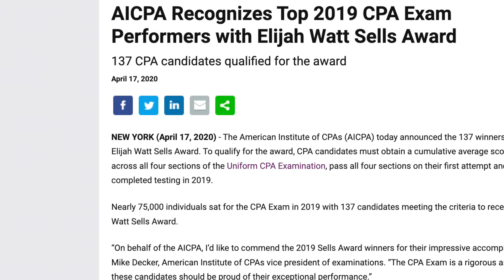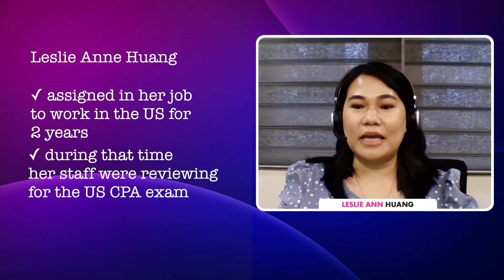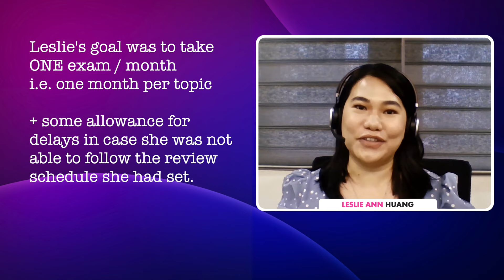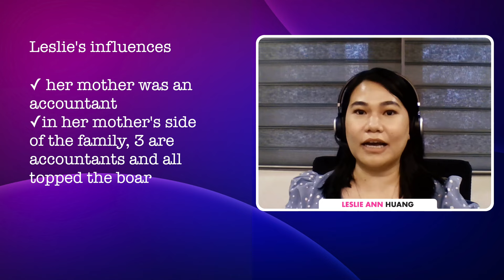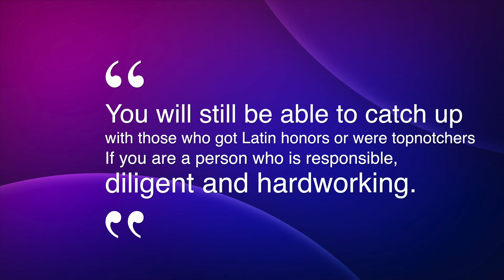The Best Tips to Excel in 2 CPA Board Exams - PH and US | Interview with Leslie Huang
Leslie Anne Huang took the US Uniform CPA exam and was a 2019 Elijah Watt Sells awardee. She landed in the top 6 of the 2010 CPA licensure examination, and a cum laude graduate from @OfficialUPDiliman  In this video, she gives her study tips and techniques.

The interviewer, Dr Avic Caparas was also a topnotcher in the Philippine CPA Board exam. She graduated with a degree in Business Administration major in Accounting summa cum laude from the University of the East.

0:00 Intro
0:35 Welcoming Leslie
2:29 Study tips for the US CPA exam
4:35 Differences PH and US CPA exams
11:13 Key success factors in topping US exam
14:45 Secrets as Top 6 in PH CPALE
23:37 College is not all about grades
26:47 Message to CPA candidates

The links below are related to referral programs where I get a little reward for each referral that becomes a paying subscriber.

🕰 TOOL I use to help me save time in YouTube

🔥For my online courses (try it for 30-days free)